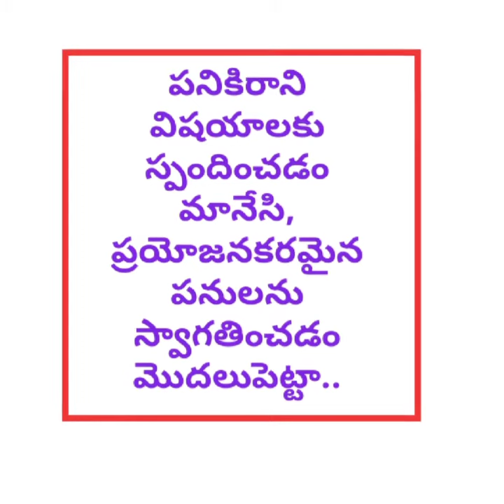Title: మొదలుపెట్టా..😊✍️..my own poetry about life learning/ నేను రాసిన కవిత 😄🌺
Copyright: The content (poetry) of this channel is created by
channel owner (SAHITHI);
 don't use or copy any poetry without permission...